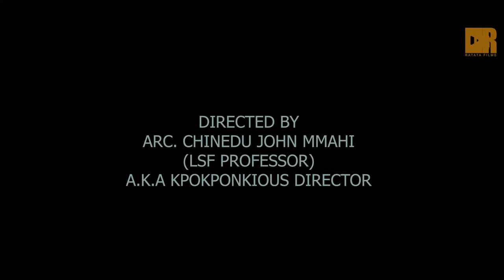RATATA THE JUNGLE LORD (Episode 2 Trailer)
RATATA THE JUNGLE LORD an intellectual property of Ratata films production, featuring Gentle Jack, Otto Aye, Famous Patrick, MC Tallest, Columbus, Sibi Steve etc. A Nigerian action movie 2023/2024#aboy